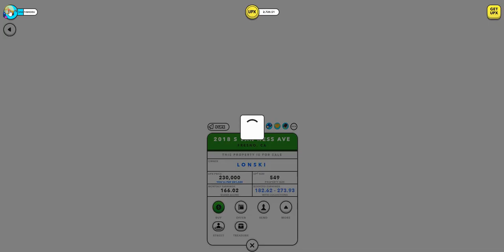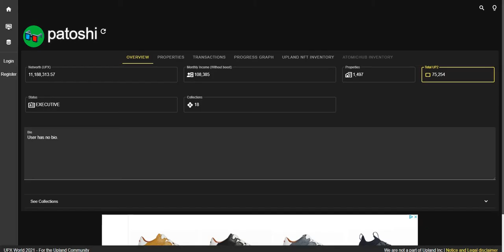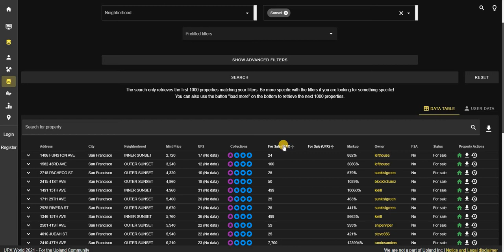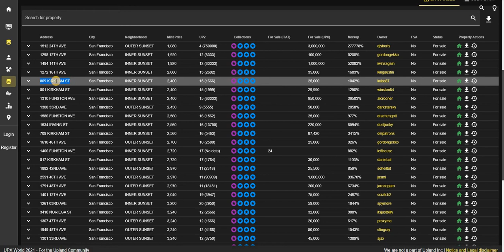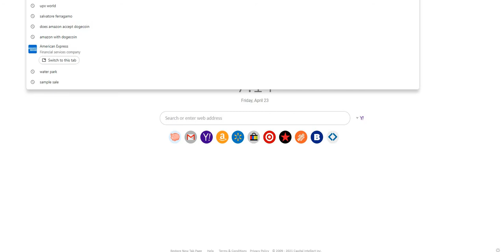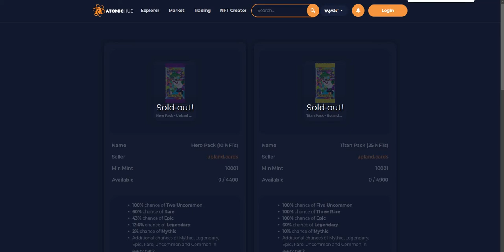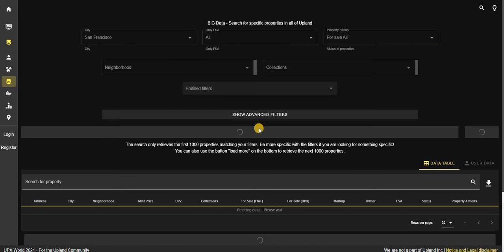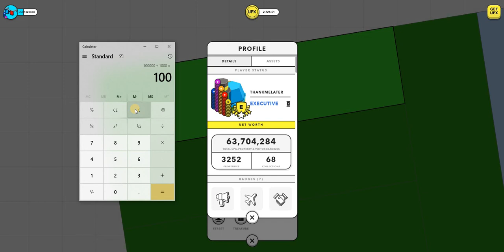Making Real Money in UPLAND: Beginner's Tutorial & Sign-up Bonus Tips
UPLAND for beginners How to make real money playing real games (Sign-up Bonus)  Tutorial
is a metaverse that combines real and virtual worlds, allowing users to buy, sell and trade virtual properties that are mapped to actual addresses. Upland follows the principles of an open market economy, using blockchain technology to ensure true ownership of digital assets.

Please use my link. If you use this link, Upland will award you with a bonus for your first purchase

will help you to find the best Property deals

Find more Crypto games
I've been playing some awesome games and getting crypto from it. Come play and earn with me on Womplay :

Good luck in your LuxuryRealEstate
Monopoly

35:22  Important to see

Few other Links you might be interested .

Good luck in your CryptoRealEstate​
Monopoly

37qo2jlm

"Keyword"

"Metaverse"
"investor"